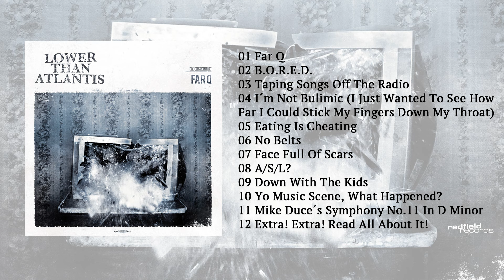08 LOWER THAN ATLANTIS - A/S/L?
REDFIELD 044: Lower Than Atlantis  – Far Q

TRACKLIST
01 Far Q
02 B.O.R.E.D.
03 Taping Songs Off The Radio
04 I'm Not Bulimic (I Just Wanted To See How Far I Could Stick My Fingers Down My Throat)
05 Eating is Cheating
06 No Belts
07 Face Full Of Scars
08 A/S/L?
09 Down With The Kids
10 Yo Music Scene, What Happened?
11 Mike Duce's Symphony No.11 In D Minor
12 Extra! Extra! Read All About It!